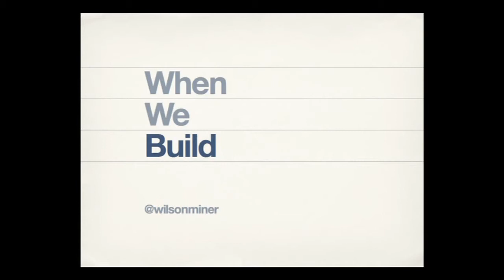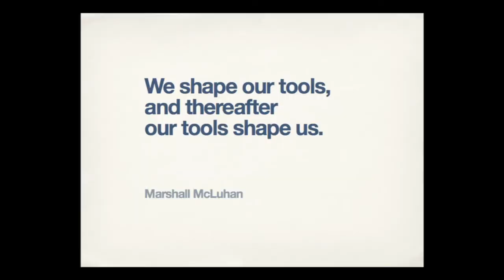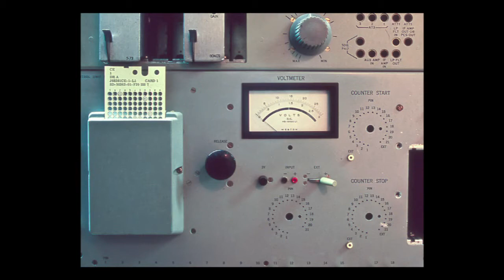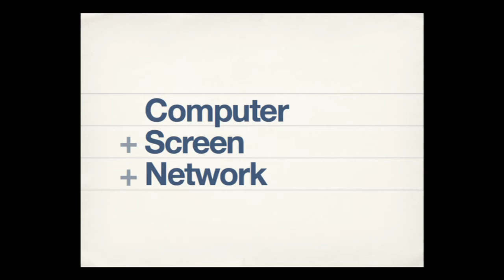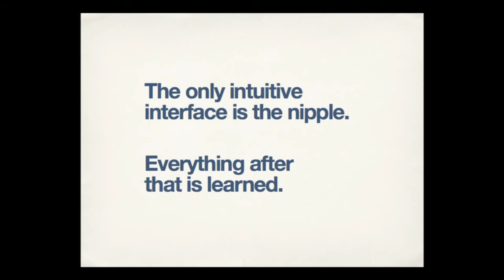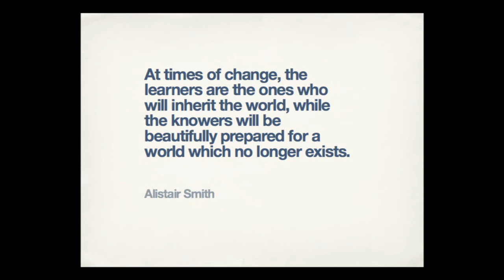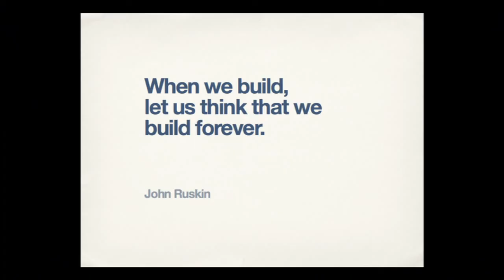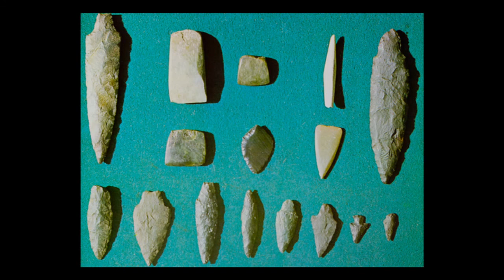Wilson Miner - When We Build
Ran through `auto-editor` to cut ~10min of silence.